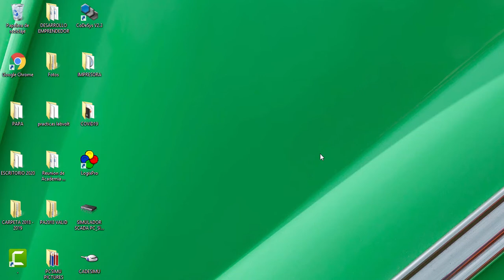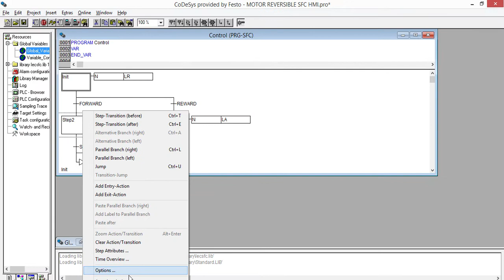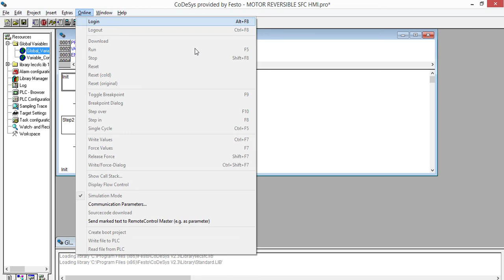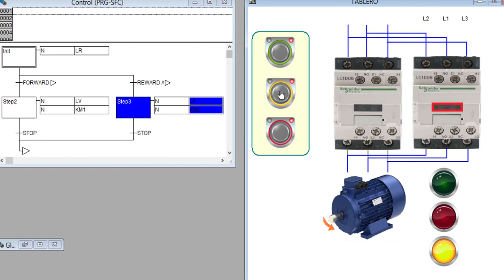INVERSION DE GIRO PLC GRAFCET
saludos